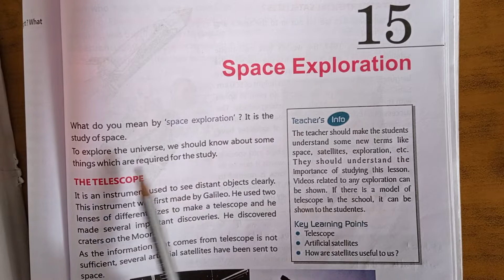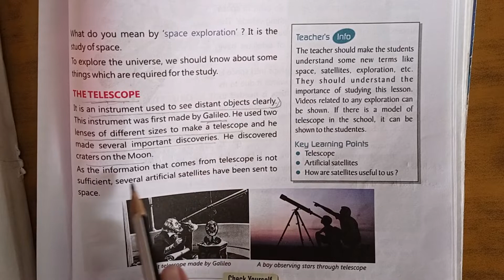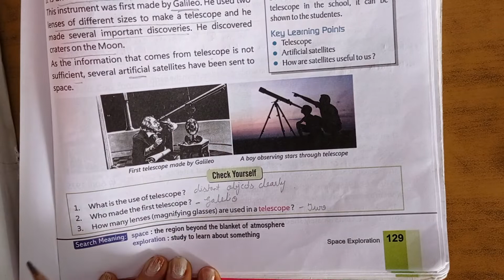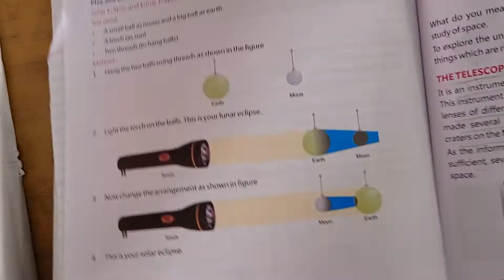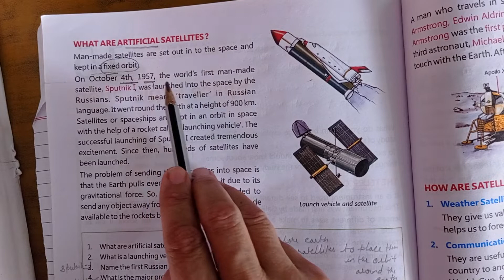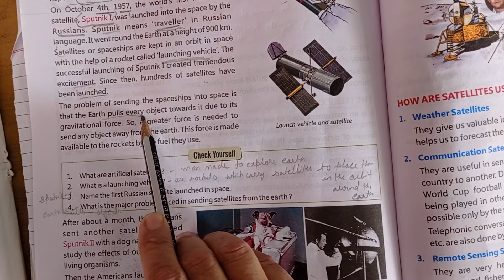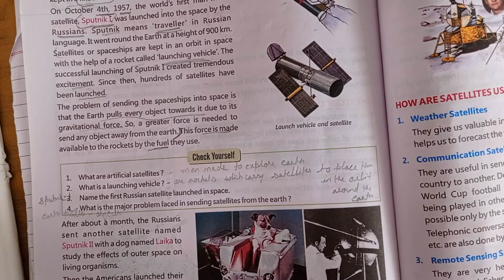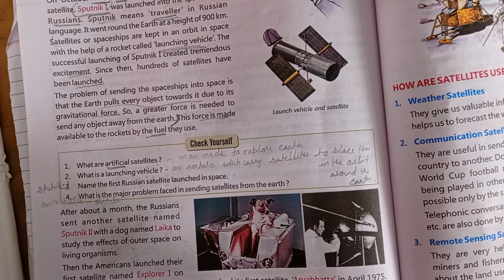Class-5|27/01/2022|Science|l-15, Space Exploration| part-1